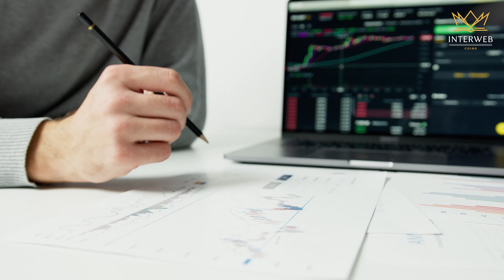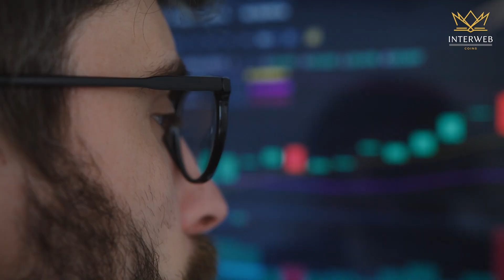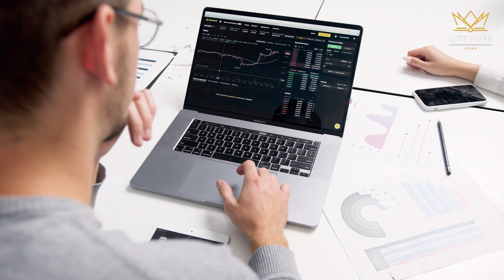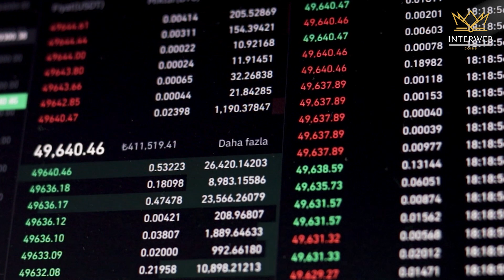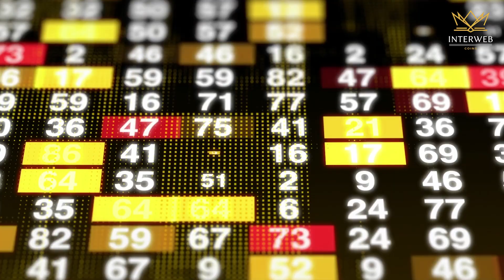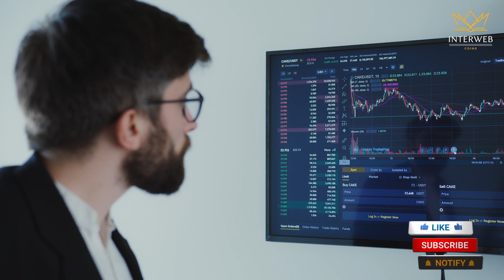Bank Of England & UK Dive DEEP Into Crypto | Kevin O'Leary Talks Bitcoin Crypto Rally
Welcome To Interweb Coins! Your go to channel for cryptocurrency project reviews and market news.

Early Buyers Will Become MILLIONAIRES  Kevin O'Leary Talks Bitcoin, Ethereum, and Crypto Rally

🪙Our Investor Opinion Overviews Cover The Following 🪙
➡️ This Weeks Most Relevant Cryptocurrency News
➡️How Macro Economics Are Affecting The Crypto Industry
➡️ A Brief Look At The Charts
➡️Words From Our Featured Crypto or Economic Expert

🪙Summary 🪙
O’Leary was heavily criticized following the FTX downfall. The businessman was the official spokesman for the bankrupt crypto exchange.
Kevin O'Leary defended his role as a spokesman for the collapsed cryptocurrency exchange FTX. In the statement, he said: “I was asked to be an endorser of FTX, and I agreed. I did not have any ownership in FTX, nor was I involved in its operations or decision-making process. I believed in the potential of cryptocurrency and was happy to help promote a company that had ambitions to create a secure, safe platform.”
As the crypto industry continues to expand in Europe, the European G20 leaders’ fear grew alongside it. The European G20 officials called for urgent regulation of “crypto conglomerates.”
Europe’s financial leaders said that the “so-called crypto conglomerates and exchanges that vertically integrate multiple functions” should be regulated as soon as possible. Although the statement didn’t cite FTX’s collapse, the urgent request for change definitely has something to do with the downfall of the crypto exchange.

🪙🪙This Video Covers The Following🪙🪙
➡️The Founders/Team
➡️Project Funding
➡️Project Sector
➡️Project Tokenomics
➡️What The Project Is Trying To Solve
➡️Price Prediction If You Invested $1000 Today
➡️Price Prediction If It Become The Same Size As BTC
➡️Macro Crypto Economy

This is rather an educational overview of this project. We hope that this is a great start to doing your own research. We are not here to give investment advice. Please follow proper risk management in crypto.